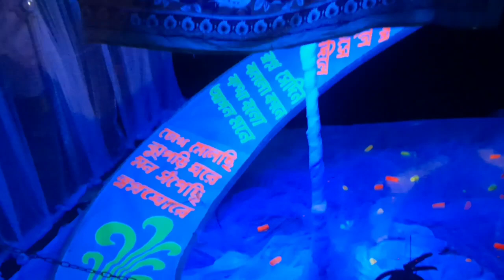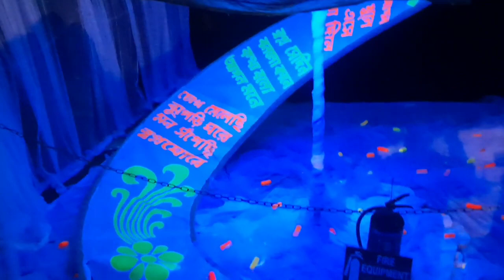Astami Night | Short vlog | R Creation ♥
Musician: @iksonmusic

If you have any questions you can comment then we will answer.